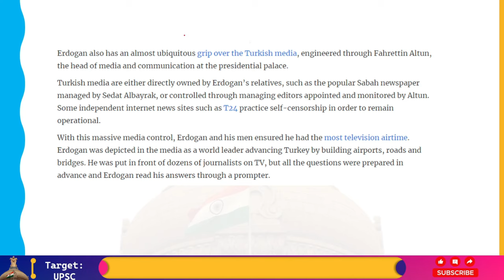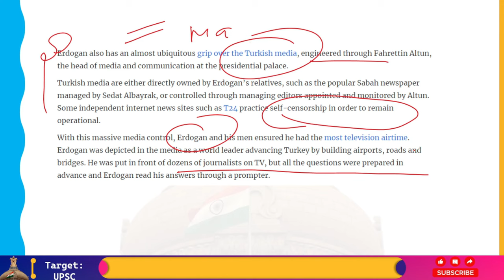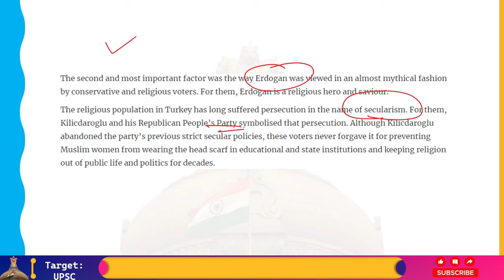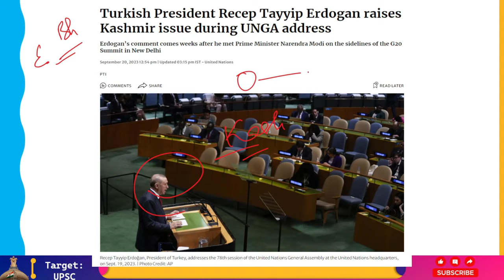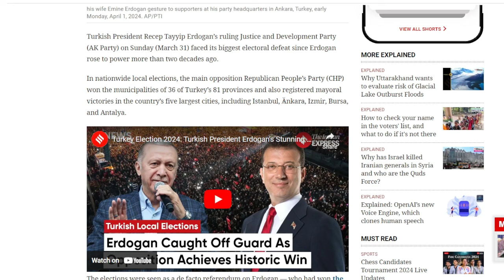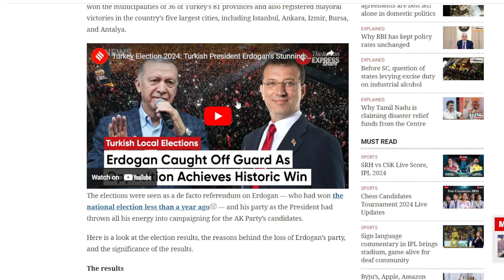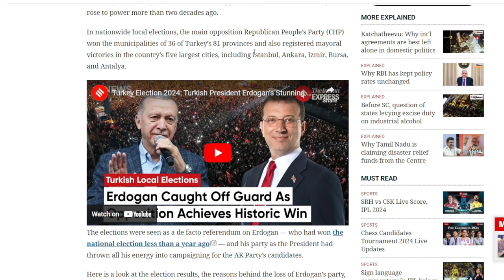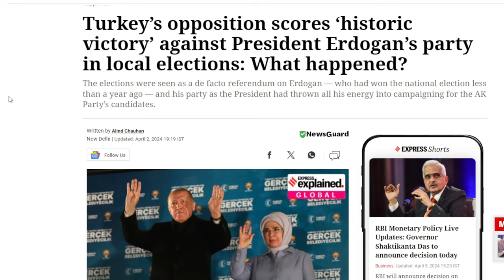Turkey के President Erdogan को Local Election में बड़ा झटका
The Justice and Development Party (AK Party), led by Turkish President Recep Tayyip Erdogan, suffered its greatest electoral setback since taking office more than 20 years ago on Sunday, March 31.

The Republican People's Party (CHP), the main opposition party, won mayoral victories in Turkey's five biggest cities, Istanbul, Ankara, Izmir, Bursa, and Antalya, as well as the municipalities of 36 of the 81 provinces.